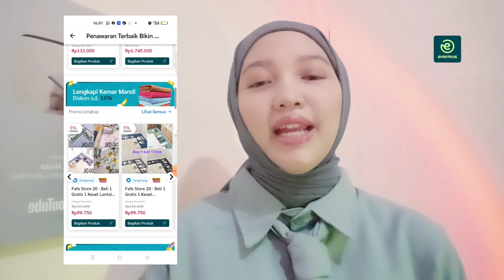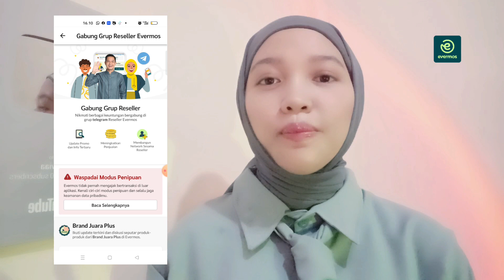3 IDE BISNIS HALAL TANPA MODAL INSYAALLAH BERKAH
Yuk gabung di Komunitas Belajar Bisnis by Evermos secara GRATIS!! dan mendapatkan peluang untuk buka usaha dengan omzet hingga 100juta. Klik link berikut

Bingung mau dapat penghasilan darimana di masa pandemi seperti ini? Yuk, daftarkan diri kamu menjadi reseller *Evermos* untuk mendapatkan *komisi sampai 35%*.

*wa khusus endorsement partner bukan untuk konsultasi online shop 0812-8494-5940
*finally aku launching brand aku sendiri "SA PARFUM" kalian juga bisa request brand kalian sendirii yaa..
link grub custom parfum brand sendiri